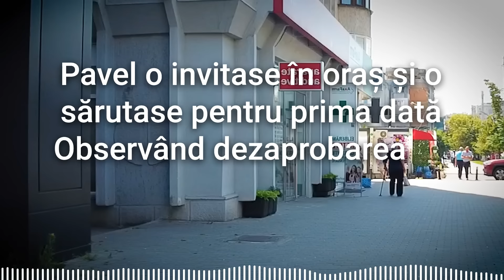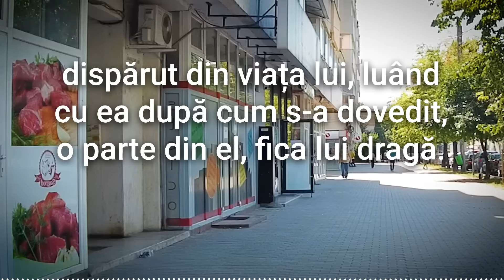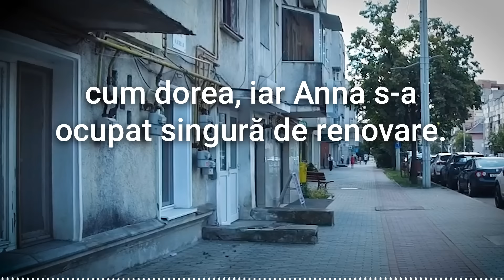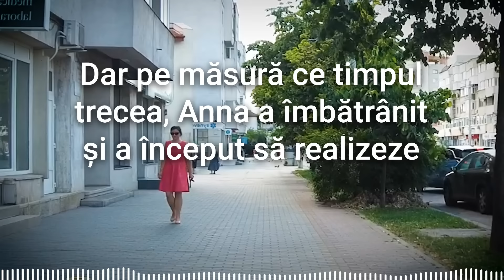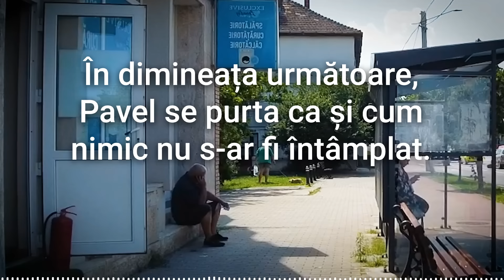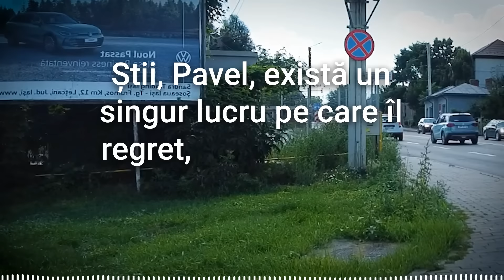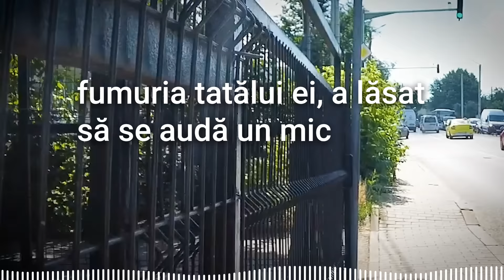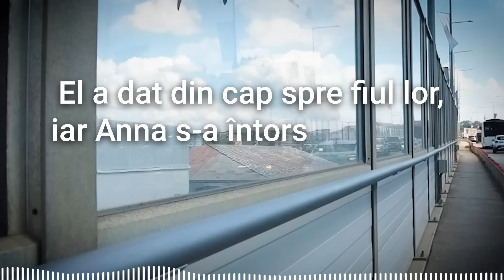Muncește Singură pentru El, Tu Ți-ai Dorit Copil! Eu trebuie să o Întrețin pe Mama Mea! A spus Soțul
Tu Ți-ai Dorit Copil, Muncește Singură pentru El! Eu trebuie să o Întrețin pe Mama Mea! A spus Soțul